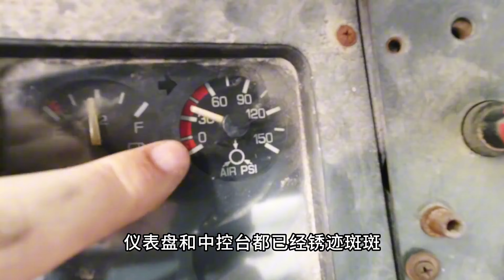停放13年的沃尔沃老卡车重启上路，路过的响尾蛇直接爆头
重启1974福莱纳平头卡车，停放了18年之久能否启动